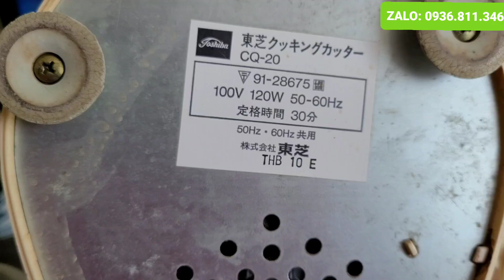🔥Xả hàng nhanh | MÁY XAY THỊT Toshiba sx Nhật | Cối thủy tinh xịn | 0901218555 | 0936811346